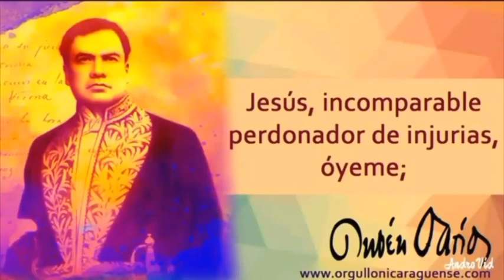duo los clarineros de Nicaragua dos personas no videntes compartiendo sus lindas melodias